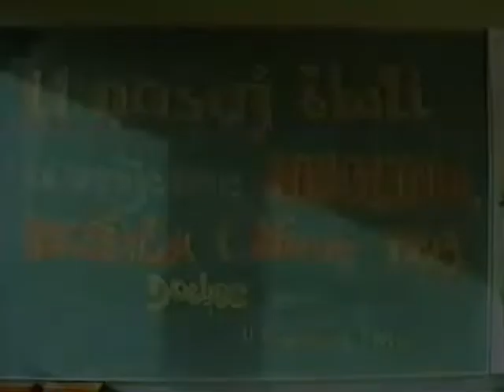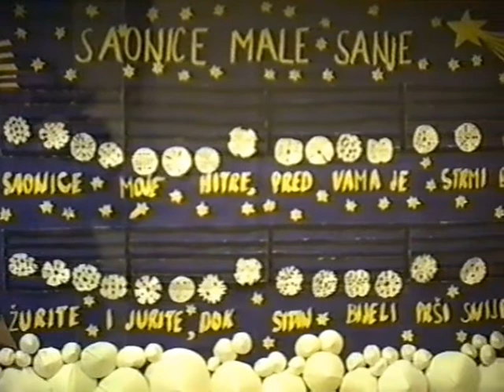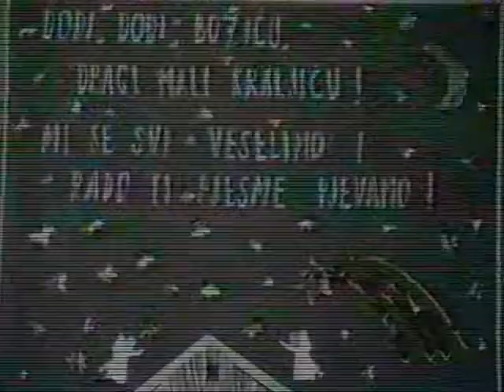Vrijeme Nikolinja, Božića i Nove godine u PŠ Prugovac 1992.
Vrijeme Nikolinja, Božića i Nove godine u PŠ Prugovac 1992./93.
Pozdrav teti Ruži.